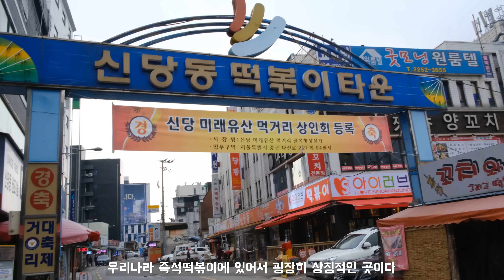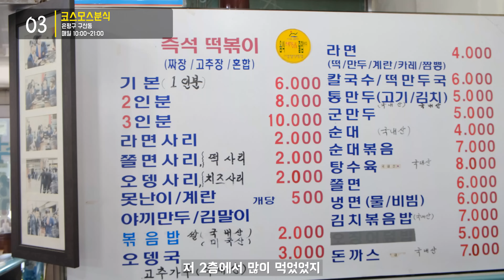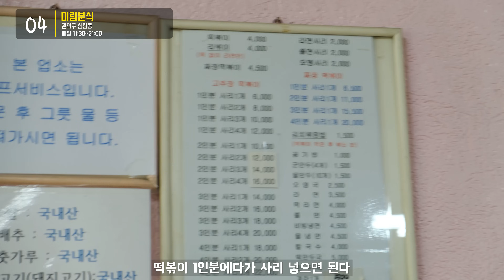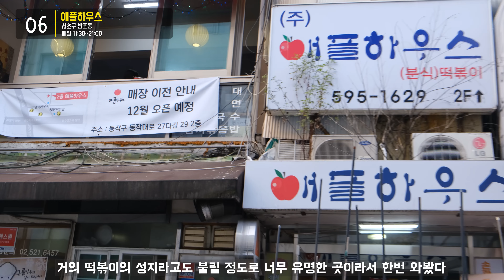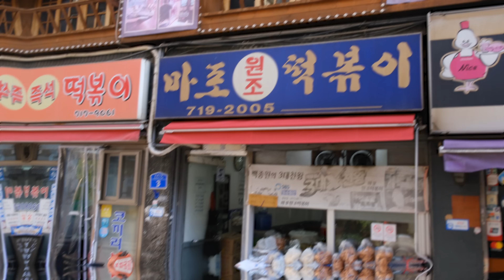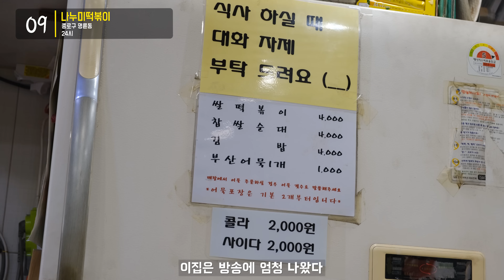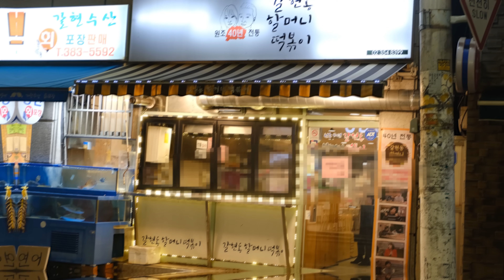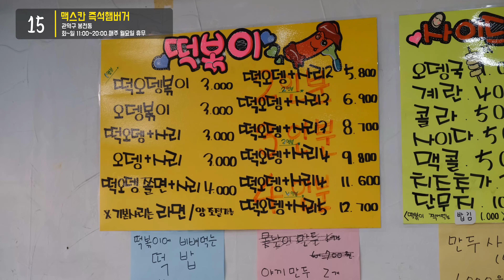서울 떡볶이 맛집 Best 15곳, 즉석떡볶이부터 판떡볶이까지 서울 떡볶이투어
서울에서 떡볶이 투어 다녀왔습니다!
즉석 떡볶이부터 판떡볶이까지 가장 유명하고 맛있다는
Best 15곳을 다녀왔어요!! 다녀오면서 느낀건 떡볶이 맛집은
정말 동네마다 하나씩 너무나 많아서 제가 다 가볼수가 없더라구요!
더 맛있는 떡볶이 집이 있다면 댓글로 알려주세요!!

00:00 영상시작
00:24 즉석떡볶이 맛집
03:23 학교주변 떡볶이맛집
08:26 판떡볶이 맛집
18:07 나의 1등 떡볶이는?

-식당목록-
1. 마복림떡볶이
서울 중구 신당동 292-112

2. 또보겠지떡볶이
서울 마포구 서교동 327-20 2층

3.코스모스분식
서울 은평구 구산동 1-16

4.미림분식
서울 관악구 신림동 298-3

5.목동분식
서울 강서구 내발산동 720

6.애플하우스 ( *이수역부근 이전예정)
서울 서초구 신반포로 50

7.신세계떡볶이
서울 중구 명동9길 10

8.마포원조떡볶이
서울 마포구 도화2길 3

9.신토불이 떡볶이
서울 광진구 구의동 52-17

10. 나누미떡볶이
서울 종로구 성균관로 9-1

11. 현선이네
서울 용산구 한강대로39길 2-13

12. 루비떡볶이
서울 강남구 신사동 653-2

13. 갈현동 할머니 떡볶이
서울 은평구 갈현동 412-5

14. 와우신내떡
서울 동작구 노량진동 118-17 1층

15. 맥스칸즉석햄버거
서울 관악구 봉천동 698-28